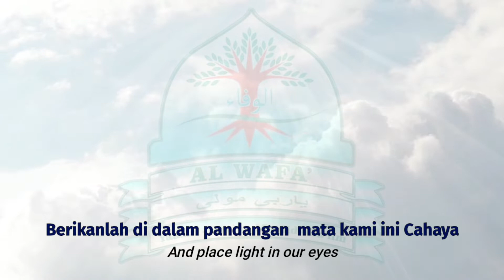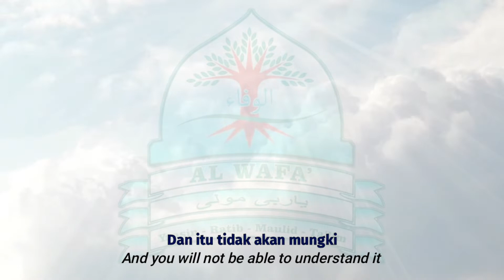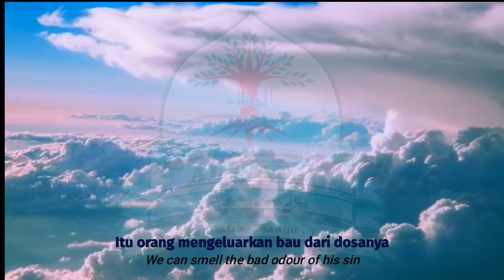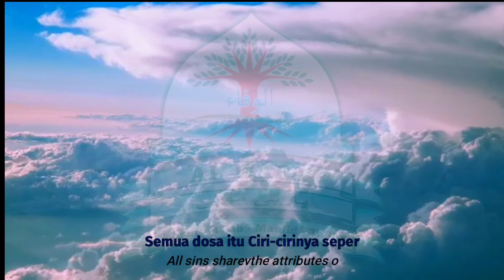Kalam Hikmah "Kemulyaan Cahaya"